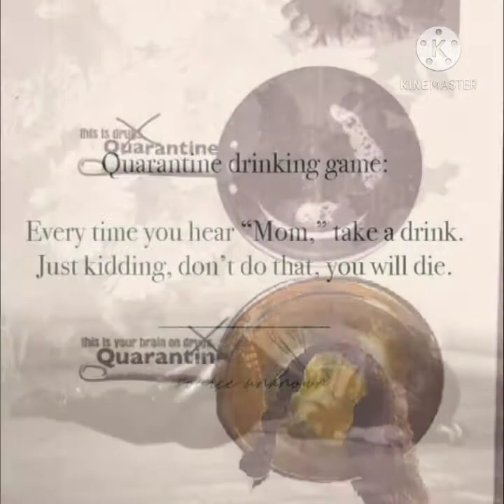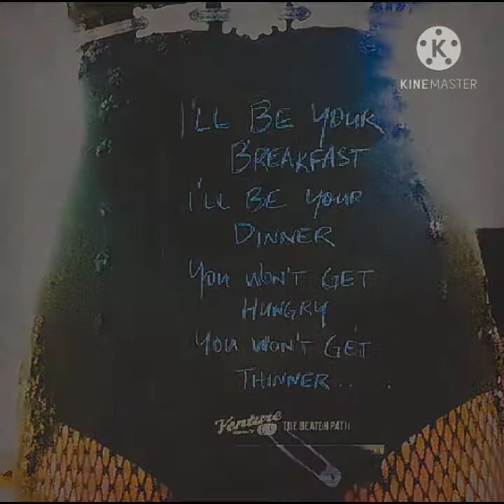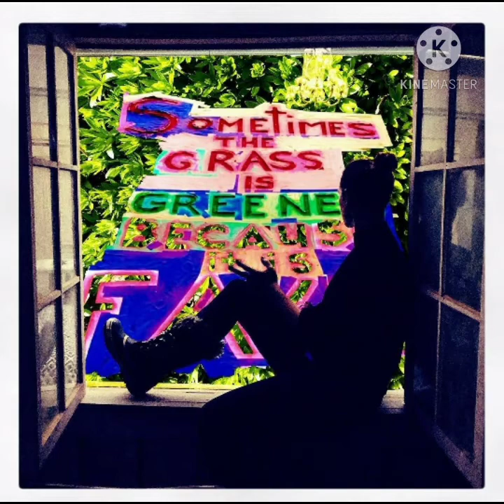Melanie Scrofano's Isolation Art (A Million Dreams)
The artwork in this video was created by actress/director extraordinaire Melanie Scrofano. I fell in love and created this tribute video. The music is from The Greatest Showman as sung by the fabulous Pink.